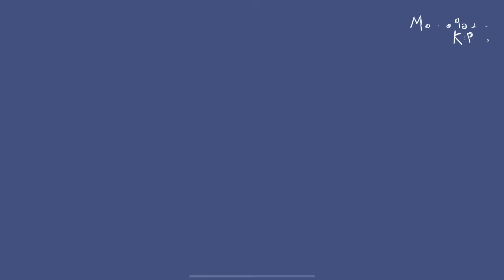Numberblocks 20 Magic Run Adventure - Numberblocks Adventure | Number Counting Go Run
Numberblocks practise your numeracy skills with the help of your favourite Numberblocks 20 characters in Number Magic Run adventure, a new game that’s now available in the CBeebies Go Explore app. Number Magic Run includes simple addition, subtraction and puzzle solving. Help the Numberblocks Twenty characters travel through numberland, caves and mountains in search of some shiny treasure!

Welcome to a colorful and magical world, friends! Today, we are going to introduce you to the world of Numberblocks Magic Run, where cheerful and clever numbers come to life! Numberblocks is an educational animated series that is engaging and fun, specifically designed to help children learn about numbers and mathematics in English.

In this video, you will see Numberblocks working together, solving problems, and embarking on colorful stories. You will learn basic mathematical concepts such as addition, subtraction, multiplication, and division in a fun way. All of this is presented in straightforward English that's easy for kids to grasp.

Number Magic Run offers you the opportunity to engage in mathematics in a fun and encouraging environment. Mixing learning with simple game-play, you can learn at your own pace as you help the Numberblocks 20 characters travel through caves and mountains in search of some shiny treasure.